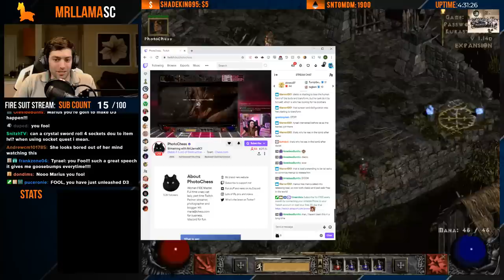Diablo 2 Collab w/ WFM Maria Emelianova